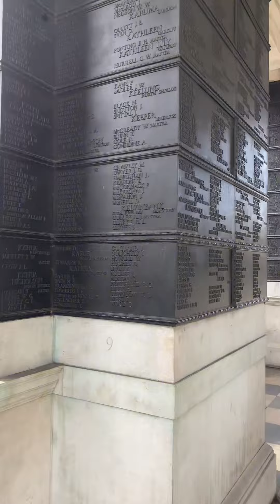ML VLOG : Laura à Londres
J’espère que le vlog vous plaira ! 💕